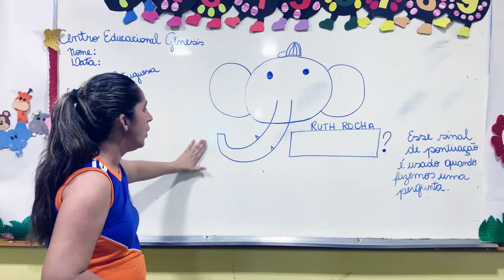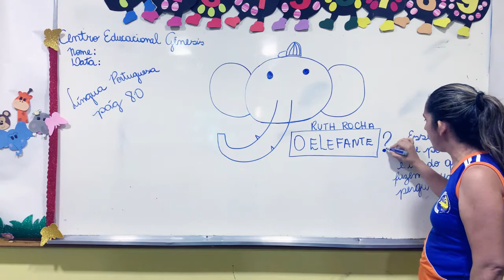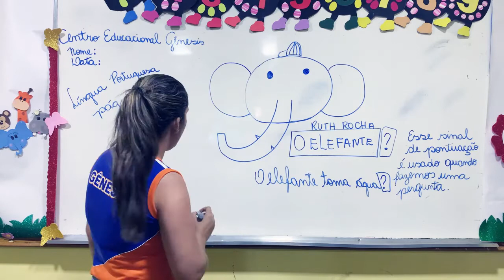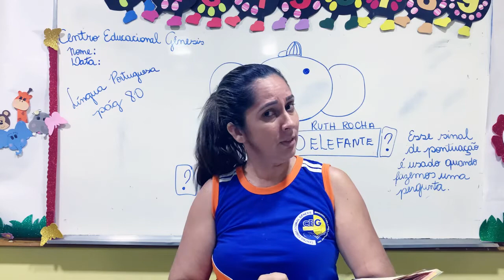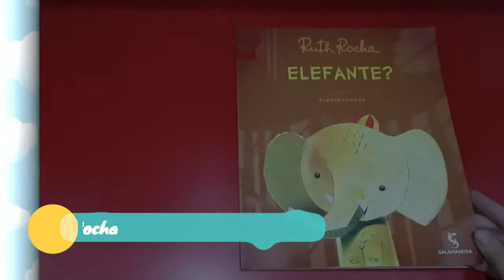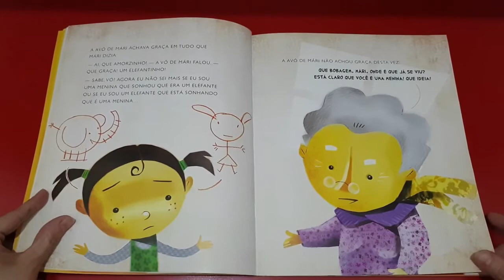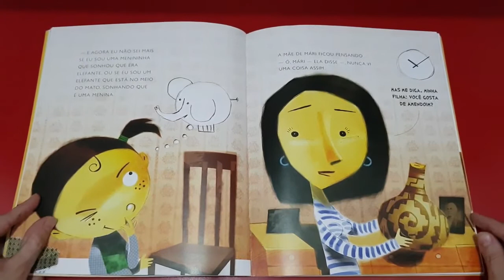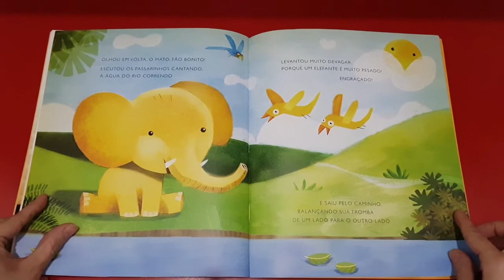CEG - 1º ANO - Língua Portuguesa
📅Data: Quarta-feira, 08 de julho de 2020
📓Disciplina: Língua Portuguesa
🎒Aula: 1ª e 2ª
👩‍🏫Professora: 😍Roselene Costa😍
📚Conteúdo: Atividade | Mergulho na Escrita
📖Página: 80
⌚Horário: 07:30 às 09:30hs